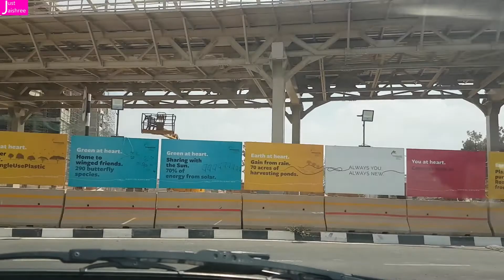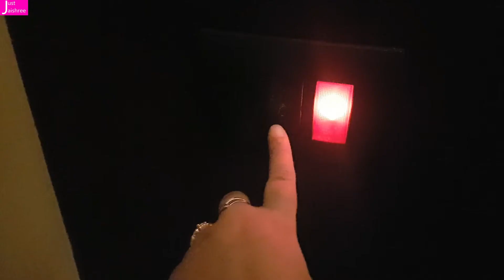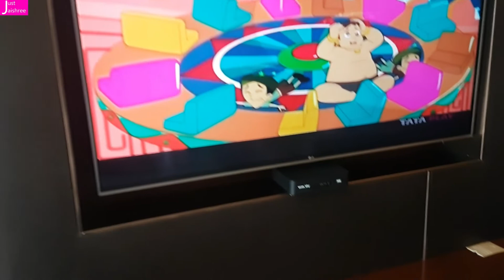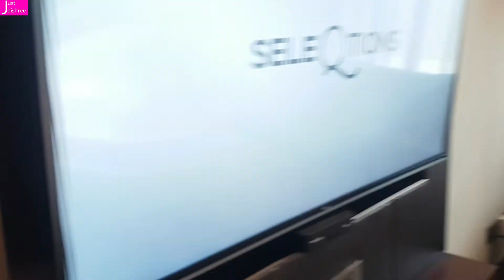TAJ BANGALORE | STAYCATION VLOG | ROOM TOUR | EXECUTIVE SUITE | 5 ⭐ LUXURY HOTEL | BENGALURU AIRPORT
This vlog is about a 5 star luxury property TAJ BANGALORE which is very near to Bangalore airport

Credits - All editing including background audio song has been done using Filmora 9

Copyright:-
Everything you see on this video was created by me, unless otherwise stated. Please do not use any photos or content.